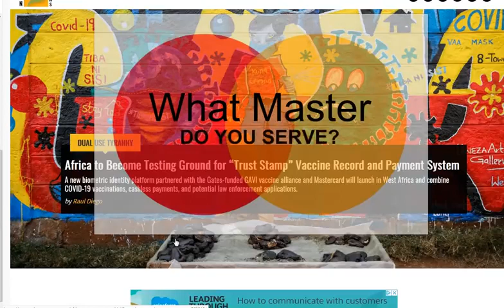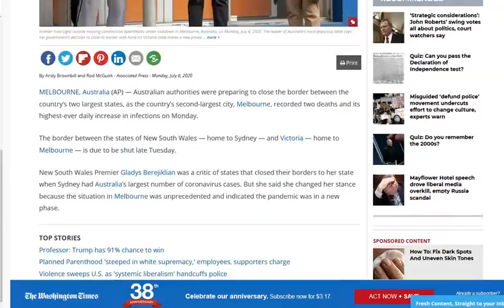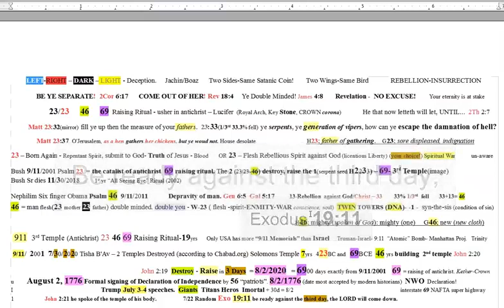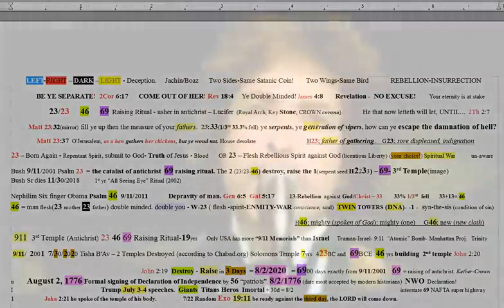It Is In Fact the Devil, So You Better Seek The LORD, cause you have to serve somebody (Mirrored).